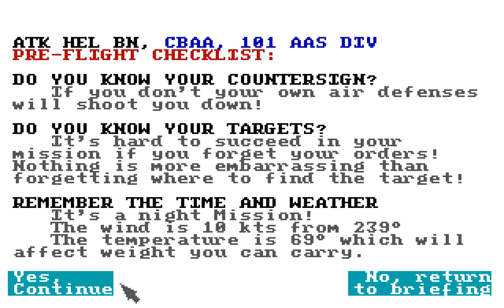Gunship - Middle East Tour 6/9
101st Air Assault  vs 1st Line Enemy - Volunteer Missions